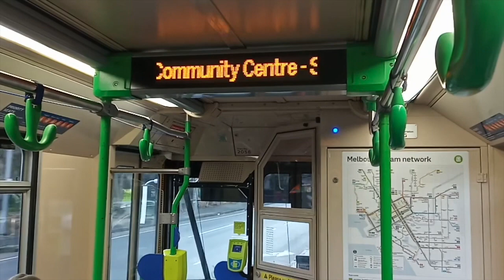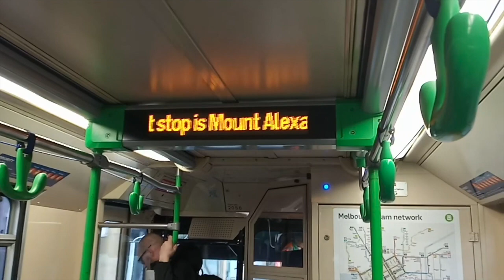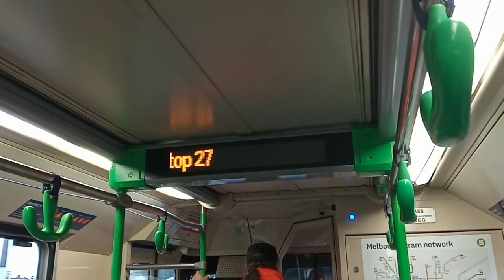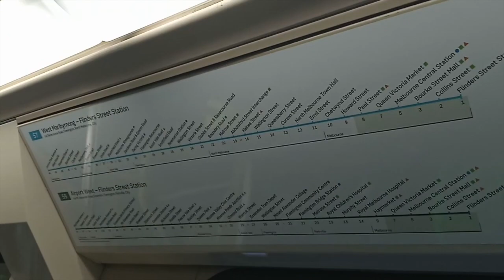Yarra Trams - B2.2056 re-enters service